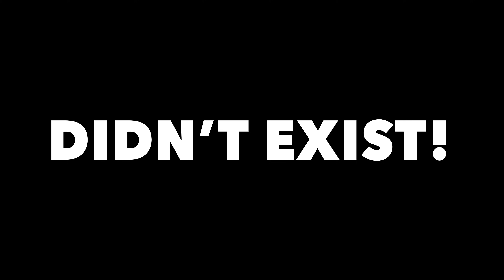HOW PRISM LENS FX STARTED! "Our Story"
PRISM LENS FX MISSION…
To create unique & affordable filters for filmmakers and photographers around the world.

ABOUT US
Prism Lens FX was founded in 2018 by Cinematographers & Creatives - Jakob Owens and Thomas Taugher.  By holding different pieces of glass, diopters, light bulbs, champagne flutes… to abstract/bend the light coming into the camera lenses, they were able to create unique images in camera. Finding it hard to operate the camera, pull the focus, zoom in and hold a piece of glass in front of the lens… this was their lightbulb moment.  “Let’s figure out a way to create products that give unique in-camera effects that the filmmaker or photographer doesn’t have to hold, but instead could mount to the camera or handle that they could easily move and dodge in frame if they wanted to.
Not able to find a product or solution, they decided to make their own.  They began hand crafting glass products and filters, in a small warehouse in L.A. that could attach to an articulating arm and handle. Prism Lens FX was born with a vision to offer filmmakers and photographers - creative, unique and expressive tools at an affordable price point.
“We hope to be that filter in your camera bag that you want to put in front of your lens when you want to alter or make your images be a little more bold or expressive.  So, if you like instant results and hate spending time and effort in post-production, our filters and prisms will give you the industries most creative and unique in-camera effects to make your work stand out.” Jakob & Tom